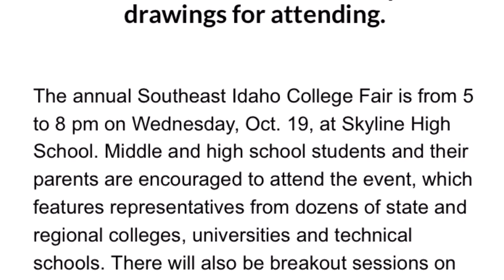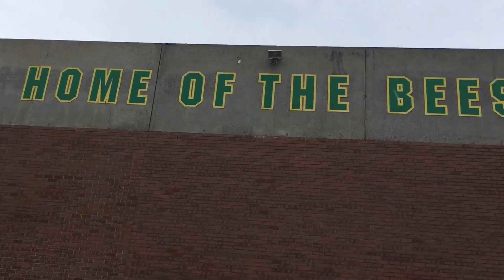D93 News October 18, 2016